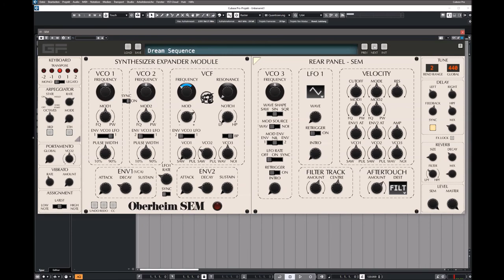GForce | Oberheim SEM | AR Presets (No Talk)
"When we first worked with Tom Oberheim and Marcus Ryle (an Oberheim engineer during the 80s) to create the GForce Oberheim OB-E® v2, they felt that there were no software emulations of the SEM that accurately recreated the sound and the ethos of the original monophonic SEM. We decided to change that, and under the close guidance of Tom and Marcus, we developed the GForce Oberheim SEM to ensure an experience that is truly authentic to the original instrument."

Centered around two VCOs with Pulse and Sawtooth waveforms, two ADS Envelope Generators, one LFO, and a magical, legendary Multi-Mode Filter, the SEM sound is more than the sum of its parts. In the GForce Oberheim SEM, every section of the synth has been painstakingly emulated to ensure sonic authenticity.

We’ve even modelled the authentic analog inaccuracies of the original SEM, blurring the lines between analog character and digital precision. All this makes the GForce Oberheim SEM the most authentic emulation of the SEM sound available.

Oberheim SEM – key features
* Most authentic monophonic SEM experience and sound - small package, big sound!
* The most playable SEM, full of character, and augmented with a 3rd VCO
* 400+ factory Patches designed to fit in a mix, all tagged and categorised
* Librarian for easy access to the presets (Arrow Keys Navigation)
* Arpegiator, Sequencer, Analog style Delay, Reverb
* Undo/Redo, Extend and Flip mode
* SEM presets can be exported to and imported from OB-E
* Extensive Velocity & Aftertouch modulation

Compatibility
Mac: Standalone Application, AudioUnit, AAX, VST and VST3
PC: Standalone Application, AAX, VST and VST3

About GForce Software Ltd.
Specialising in vintage synthesizer modelling, GForce Software offer a range of products with the most authentic sonic and musical quality in the virtual arena. Our mission is to inspire composers and producers by providing well crafted instruments and sounds; and to nurture those aspiring to learn and grow during their musical journey.

(£49.99 + VAT with an intro price of £29.99 + VAT)